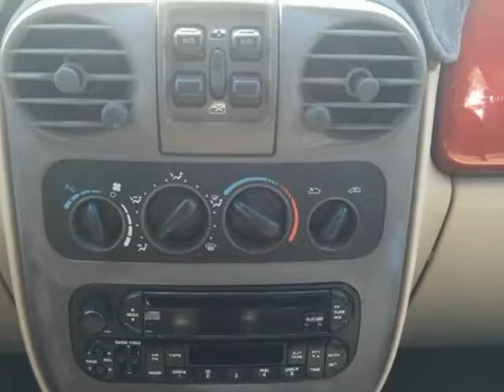2004 Chrysler PT Cruiser 4dr Wgn Limited (Tucson, Arizona)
Budget Cars & Trucks LLC
2333 S. Craycroft Rd.